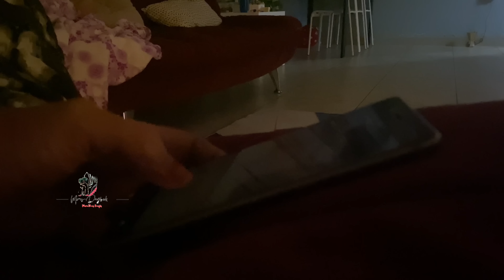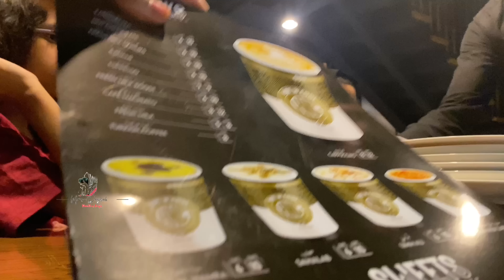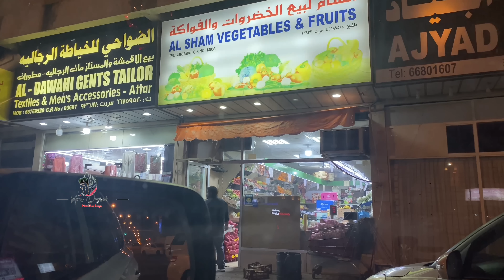Daily Routine Vlog|Indian Mom Busy Routine|Simple Sandwich Recipe|Evening to Night Routine|Malayalam